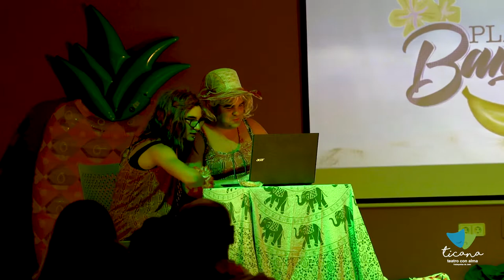Las Chochetas contactan con la Transi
Sketch de las Ticanadas de verano realizadas por Ticana Teatro en la Biblioteca Municipal de Valdepeñas de Jaén el 13 de julio de 2019